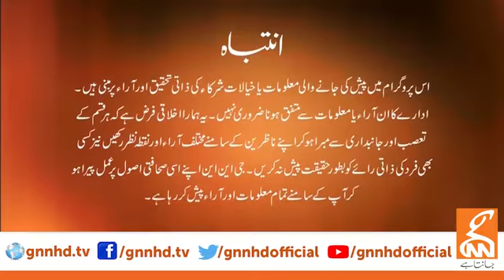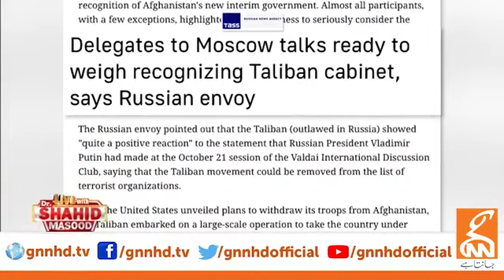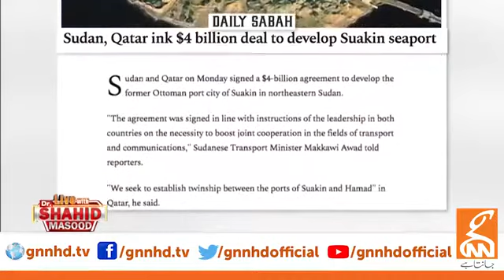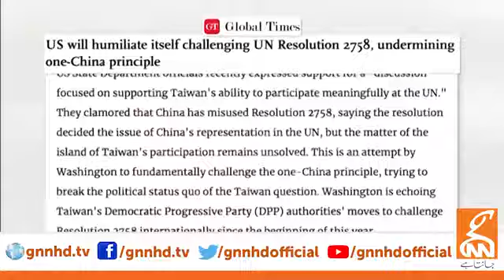Live with Dr. Shahid Masood | GNN | 25 October 2021 | D3H1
Pakistan vs news zealand
Pakistan vs India
News
GNN
GEo news